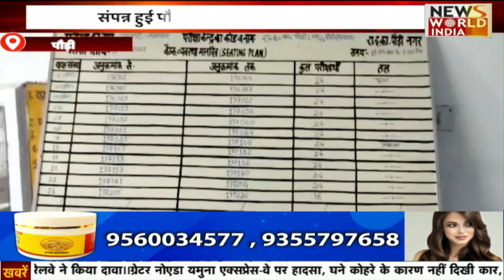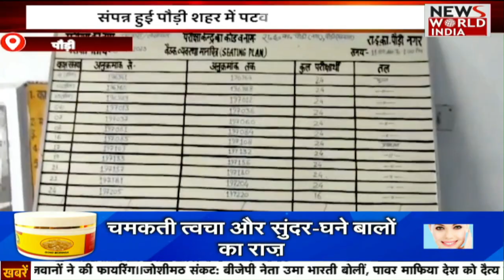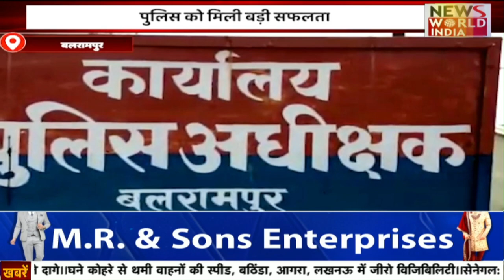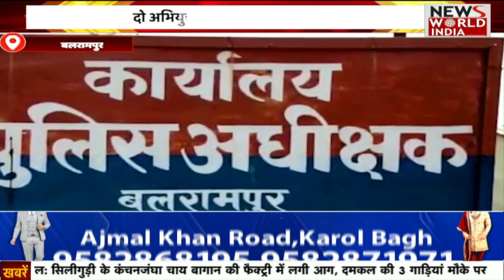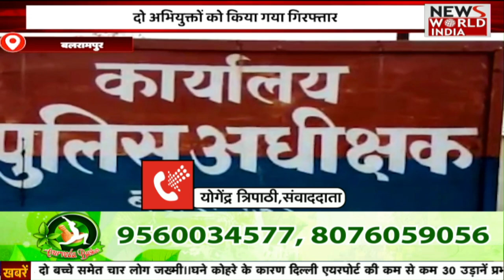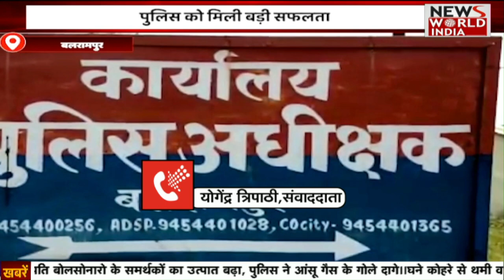देखिए 1 बजे की बड़ी खबरो का खास Bulletin | Top News Bulletin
एसएसपी हरिद्वार के निर्देश के बाद जनपद हरिद्वार में नशे के विरुद्ध पुलिस सख्ती के साथ अभियान चला रही है उसके साथ ही महिला सशक्तिकरण व नशे के विरुद्ध पुलिस द्वारा चलाए गए अभियान को साकार करने के लिए पुलिस प्रशासन गांव गांव जाकर लोगो को जागरूक करने में जुटी हुई है। इसके साथ ही पुलिस प्रशासन कॉलेज व स्कूल में जाकर छात्राओ को भी जागरूक कर रहे है।

Following the instructions of SSP Haridwar, the police is vigorously campaigning against drugs in the district Haridwar, along with that, to realize the campaign launched by the police against women empowerment and drugs, the police administration is going from village to village to make people aware. happened. Along with this, the police administration is also making the girl students aware by going to the colleges and schools.